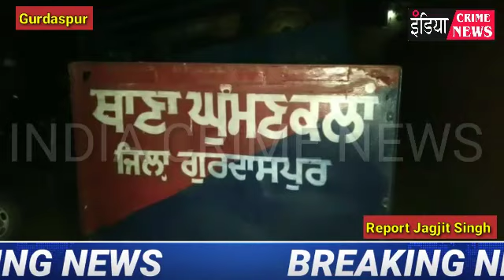पंजाब पुलिस में तैनात थानेदार ने जायदाद की खातिर अपनी दूसरी पत्नी के साथ मिलकर अपनी पहली पत्नी और बि